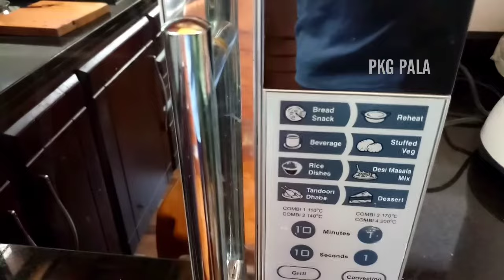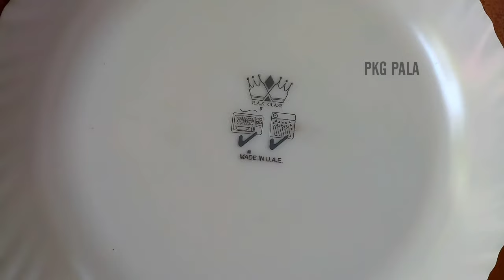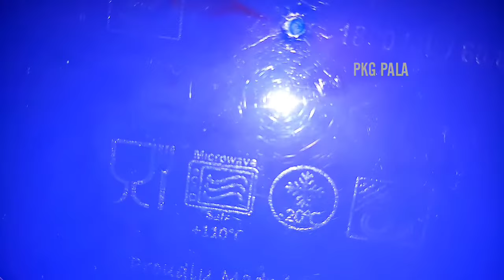Microwave ovenൽ ഏതൊക്കെ പാത്രങ്ങൾ ഉപയോഗിക്കാം| Microwave Safe Utensils in Malayalam | Pkg Pala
This Video is About the Utensils that can be Used in the Microwave oven

Microwave safe ആയിട്ടുള്ള Glass Bowls Amazon ൽ നിന്ന് വാങ്ങുവാൻ താഴെ കാണുന്ന linkൽ click ചെയ്താൽ സാധിക്കുന്നതാണ്.